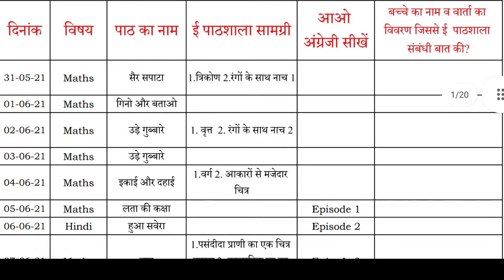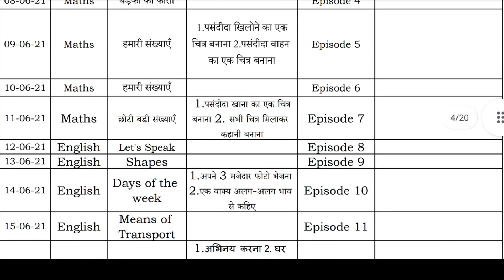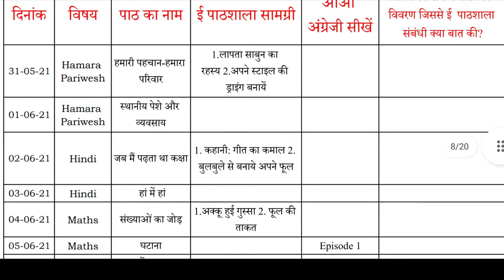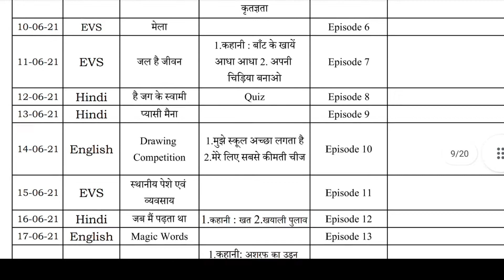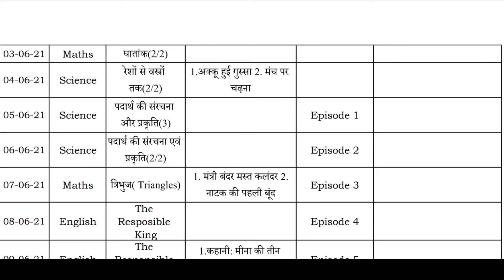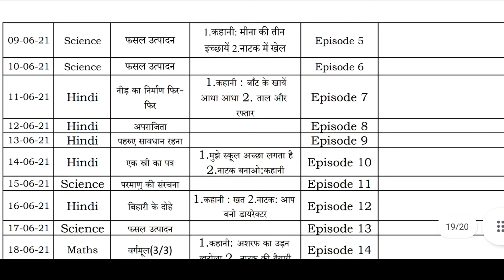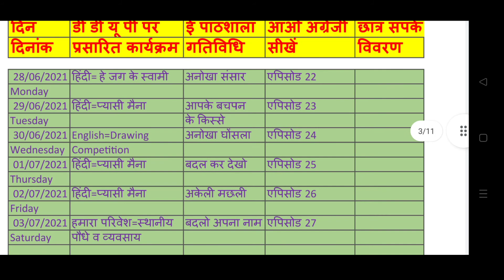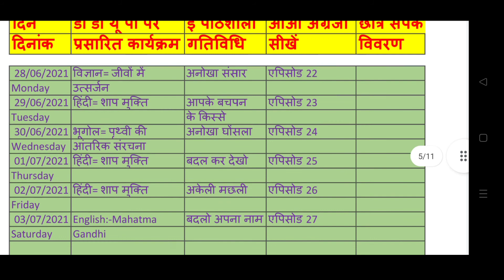epathshala 4 register 31-05-2021 to 03-07-2021 class 1-8 epathshala 4#epathshala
31 Mayसे 26 june

21 Mayसे 22 जूनतक दूरदर्शन पर प्रसारित कार्यक्रम रूपरेखा